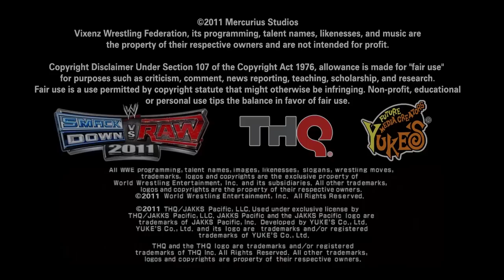VWF Nitro S01E13 "Hail To The Moon"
After an epic encounter at Femme Fatale, the most shocking thing happened! Who's the VWF Champion? And, a rematch for the Hardcore Championship! What else is going to happen next, in this final Nitro episode of 2011?